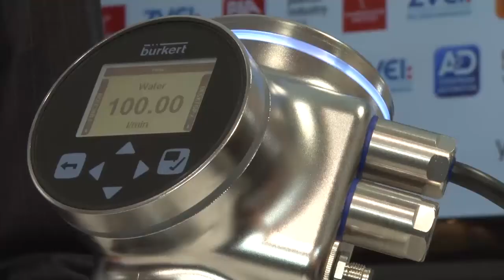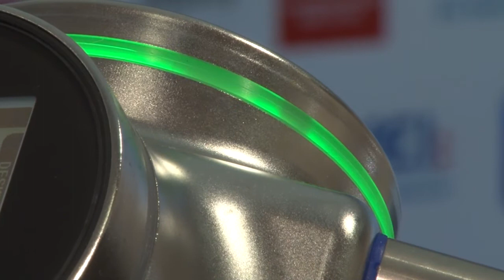FLOWave: ROTE COUCH EXPRESS, Bürkert, Hannover Messe 2014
Alle am Markt verfügbaren Durchflussmessverfahren haben spezifische Schwächen, die ihr Einsatzspektrum begrenzen. Bürkert hat sich daher die Frage gestellt, wie ein idealer Durchflussmesser für Flüssigkeiten beschaffen sein sollte und ist ihm mit dem neuen FLOWave sehr nah gekommen. Die zugrundeliegende SAW-Technologie wird vom 07. bis 11. April 2014 erstmals auf der Hannover Messe vorgestellt

All flow metering systems, which are currently available, have their specific weaknesses, limiting their range of applications. Consequently, Bürkert raised the question of what a perfect flowmeter for liquids should look like. Bürkert's new device called FLOWave comes very close to the answer. The new technology based on SAW (Surface Acoustic Waves), which makes this possible, will be first introduced at Hannover trade show from April 07th to 11th